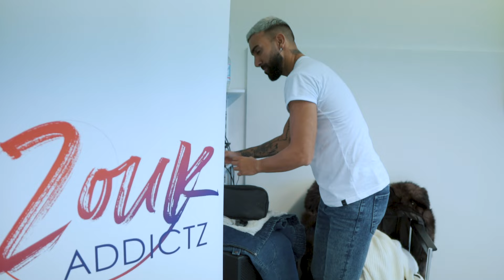Baila Mundo - Léo Chaffe & Mathilde dos Santos (ZoukAddictz Stuttgart)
Confira apresentação de zouk de Léo Chaffe & Mathilde dos Santos no ZoukAddictz Stuttgart. (11/12/2021)
Seht euch eine Zouk-Performance von Léo Chaffe & Mathilde dos Santos  beim ZoukAddictz Stuttgart an.
Check out a zouk performance by Léo Chaffe & Mathilde dos Santos at the ZoukAddictz Stuttgart.
Vea una actuación de zouk de Léo Chaffe & Mathilde dos Santos en el ZoukAddictz Stuttgart.

Dancers: Léo Chaffe  & Mathilde Dos Santos
Event: Zoukaddictz